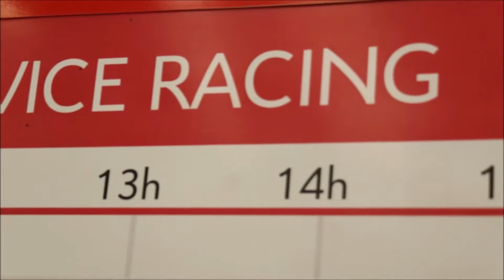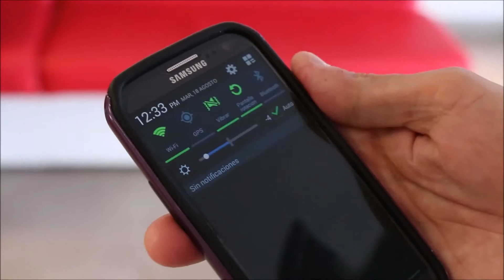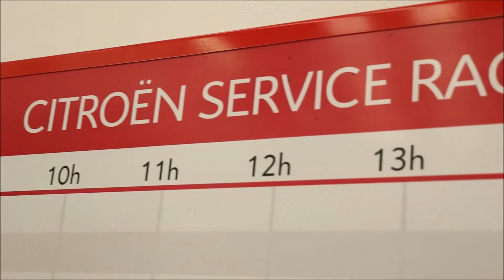Citroën Service Racing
Franklin Bendahan, director de Postventa de Citroën Argentina, nos refiere acerca del Citroën Service Racing.